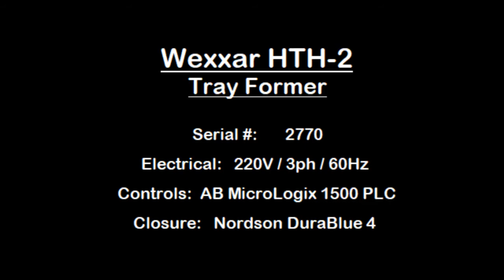Wexxar HTH-2 Tray Former with Nordson hot melt glue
North Star Packaging LLC
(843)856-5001